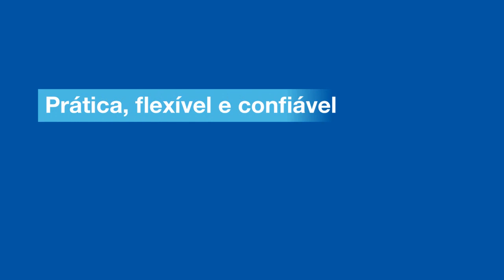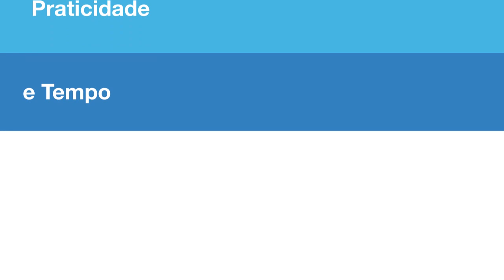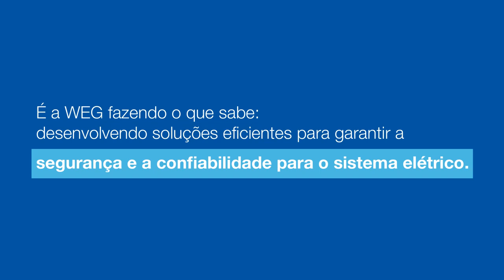WEG - Subestação Transportável WEG (SKID)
Você já conhece as Subestações Transportáveis WEG?
São subestações compostas por estruturas de aço que usam uma plataforma como base, conhecida como SKID. São portáteis, compactas e modulares, oferecendo mais flexibilidade para cada aplicação, além de um importante ganho de tempo na fabricação, montagem, comissionamento e instalação.
As Subestações Transportáveis WEG são a resposta rápida para a implantação de subestações para o abastecimento de energia, garantindo a segurança e confiabilidade para aplicações permanentes e temporárias.